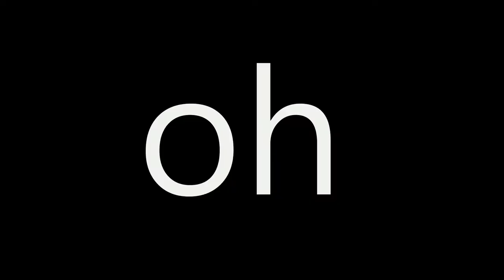SQUASH THOSE BUGS - Magic City Classics Vlog!